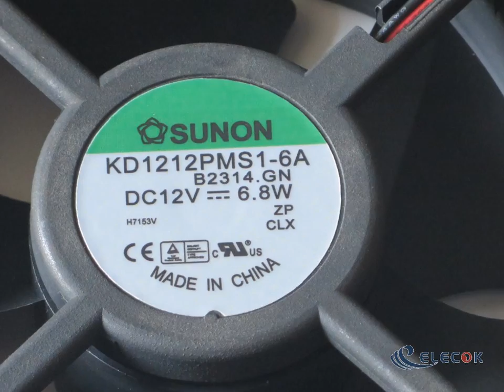SUNON KD1212PMS1-6A 12V 6.8W 2wires Cooling Fan